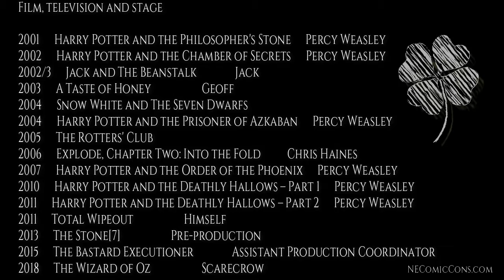Harry Potter’s Percy Weasley Chris Rankin at NEComicCon March 15-17, 2019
From the Wizarding World of JK Rowling’s classic Harry Potter Series, Chris Rankin brought the character of Percy Weasley alive from the pages in 6 of the franchise films and has pursued a role behind the scenes in movies and the theatre.  Coming all the way from the UK to make his first New England appearance at the NorthEast ComicCon & Collectibles Extravaganza March 15-17 at the Regency Hotel and Conference Center in Boxboro, MA.